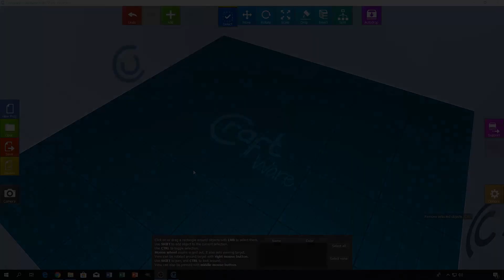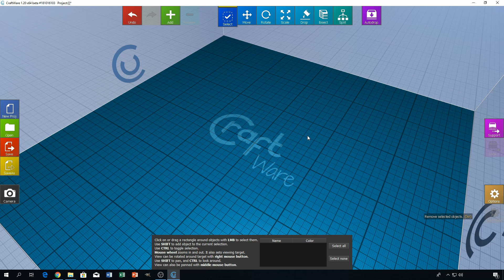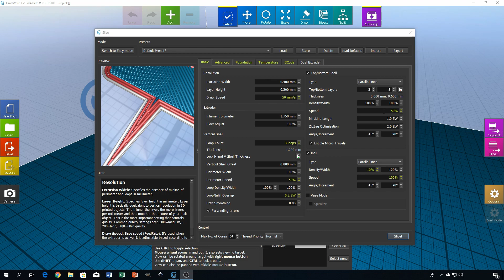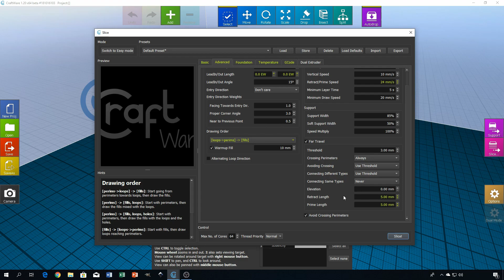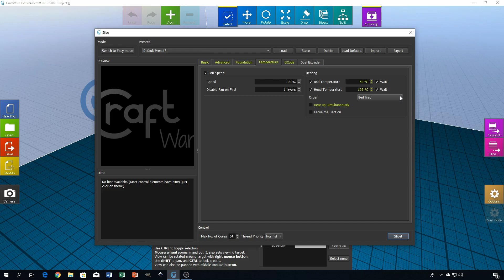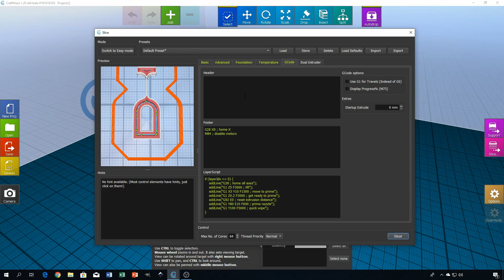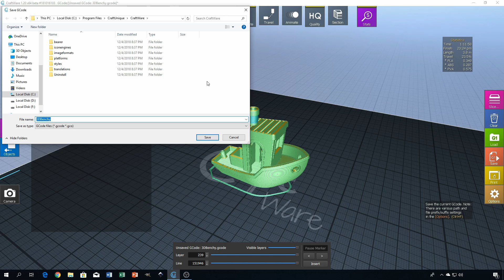[Tutorial] Come usare CraftWare con la Alfawise U20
Come creare un profilo per la Alfawise U20 sul software di slicing CraftWare.

🔽 Vuoi supportare il canale? Guarda qui sotto 🔽

Footer Gcode:
G28 X0 ; home X
M84 ; disable motors

Codice LayerScript:
if (layerIdx == 0) {
    addLine("G28 ; home all axes");
    addLine("G1 Z5 F3000 ; lift");
    addLine("G1 X5 Y10 F1500 ; move to prime");
    addLine("G1 Z0.2 F3000 ; get ready to prime");
    addLine("G92 E0 ; reset extrusion distance");
    addLine("G1 Y80 E10 F600 ; prime nozzle");
    addLine("G1 Y100 F5000 ; quick wipe");

Supporta il canale acquistando qualsiasi prodotto partendo dai miei link 🙏
👍 LE OFFERTE AMAZON DI OGGI ➡️

Stampanti 3D ANYCUBIC
✅ ANYCUBIC I3 Mega 👉🏻
✅ ANYCUBIC I3 Mega S 👉🏻
✅ ANYCUBIC Chiron 👉🏻
✅ ANYCUBIC Photon (resina) 👉🏻
✅ ANYCUBIC Photon S (resina) 👉🏻

Stampanti 3D CREALITY 3D
✅ CREALITY 3D Ender-3 👉🏻
✅ CREALITY 3D Ender-3 PRO 👉🏻
✅ CREALITY 3D Ender-5 👉🏻
✅ CREALITY 3D CR-10 👉🏻
✅ CREALITY 3D CR-10S 👉🏻
✅ CREALITY 3D CR-10S PRO 👉🏻
✅ CREALITY 3D CR-20 PRO 👉🏻

✅ Monitor BenQ PD2700Q 27" IPS QHD 👉🏻
✅ Fotocamera Sony A6300 👉🏻
✅ Obiettivo Sony SEL35F18 👉🏻
✅ Obiettivo Sony SEL55210 👉🏻
✅ Obiettivo Samyang 12mm f/2.0 👉🏻
✅ Kit Luci e Softbox 👉🏻
✅ Microfono Blue Snowball 👉🏻